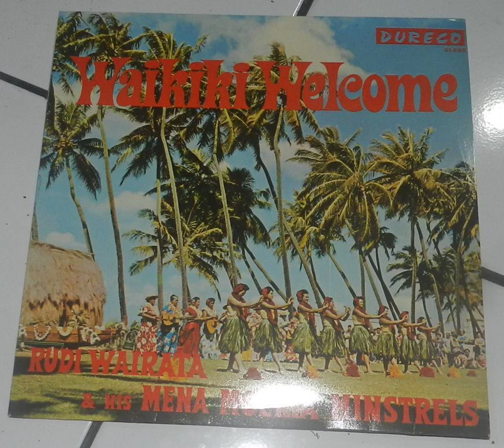Rudy Wairata & His Mena Moeria Minstrels - Waikiki Welcome Side A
A a Hawaiian album from Rudy Wairata and his Mena Moeria Minstrels.
1 The Royal Hawaiian Hula
2 Na Moku Eha
3 Drowsy Waters
4 Orange Grove Of California
5 Beyond The Reef
6 Muliwai Hula
7 Sweet Gardenia